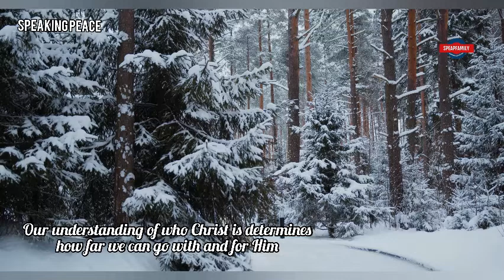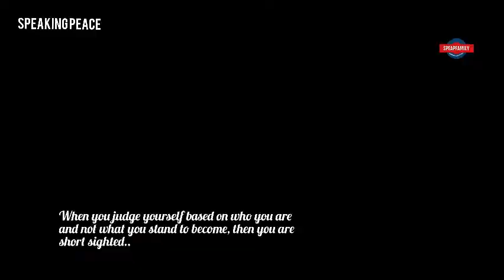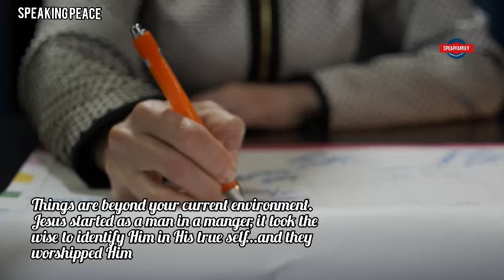Why You Matter In The Things Of Life and Eternity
Your existence is an evidence you are very important in the things of life and eternity. God is a business oriented and purposeful God. He will create another human being just to be one of the 7.8 billon people but because He needs your existence to correct things around here, in this time and dispensation.
The government and the environment will remain the way they are until you wake up to the change you have been designed for.
Romans 8:19 says: For [even the whole] creation [all nature] waits eagerly for the children of God to be revealed.

SCRIPTURAL REFERENCES
Matthew 13:13-16.